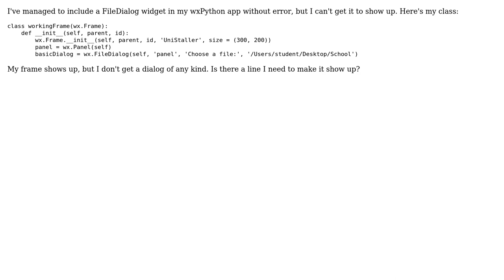wx.FileDialog not showing?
With thanks & praise to God, and with thanks to the many people who have made this project possible! | Content (except music & images) licensed under CC BY-SA | Music | Images & others | With thanks to user tkbx user Joran Beasley and the Stack Exchange Network Trademarks are property of their respective owners. You are responsible for your own actions.